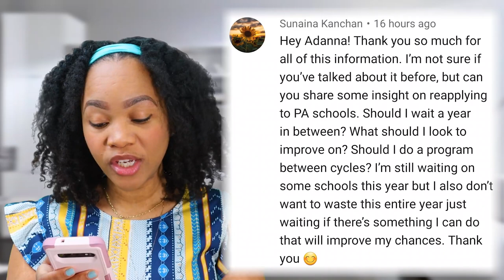Should I Wait A Year To Apply To PA School ?